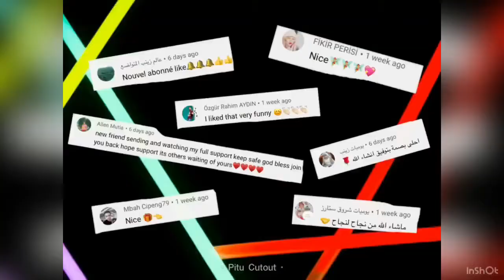DIY SPONGEBOB MAGIC CARD WITH FLASHLIGHT 🔦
Today we will be making a wonderful spongebob  magic card with a flashlight 🔦
It will be great fun and I hope you will enjoy this video!😃😃😃👍👍
LIKE ALWAYS DON’T FORGET TO STAY CREATIVE AND HAVE FUN!!💥💥💥🤖🤖🤖